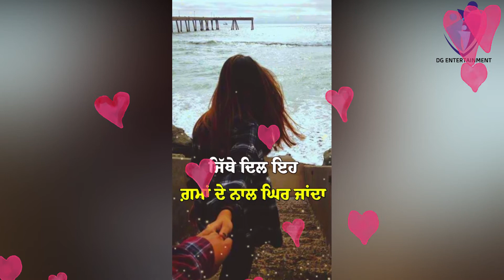😍GF😍❣️LOVE❣️new Punjabi song whatsapp status video || new Punjabi song status 2021